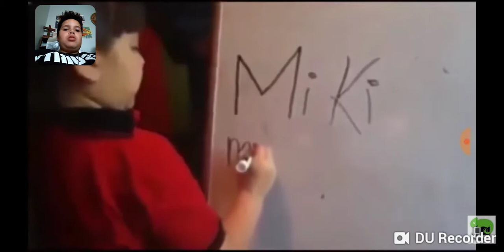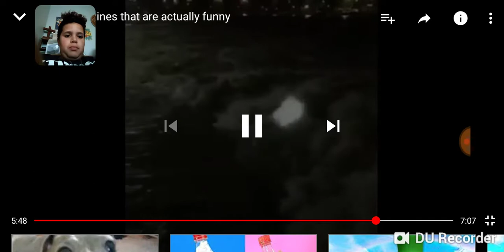First reaction video